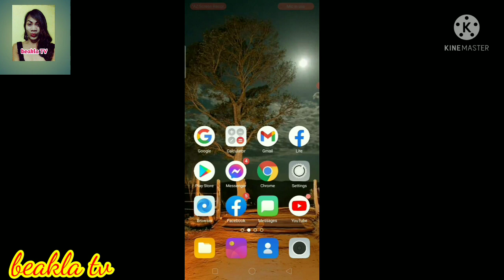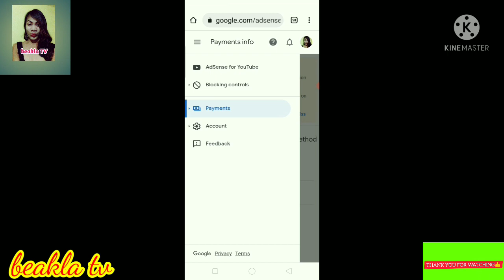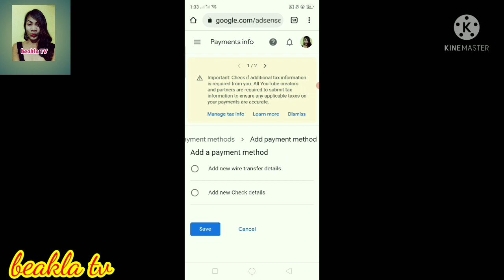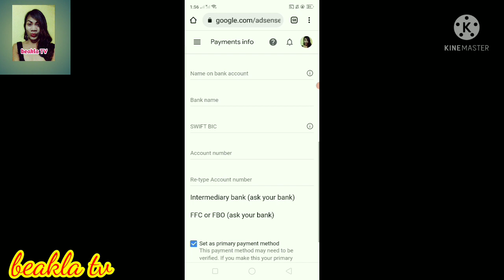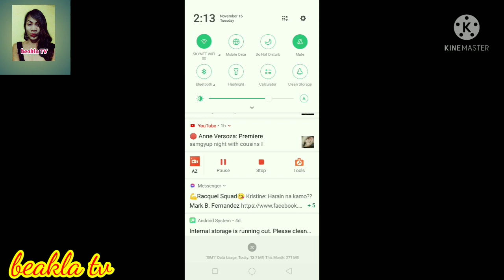Paano ba Maglagay ng Bank Account sa Google Adsense Account para Tayo Makapagsahod sa Youtube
Para ito sa mga Monetized Channel na at naabot na ang 10$ thresehold.